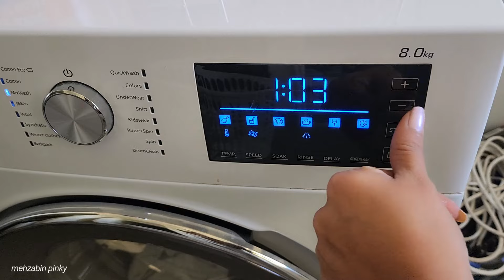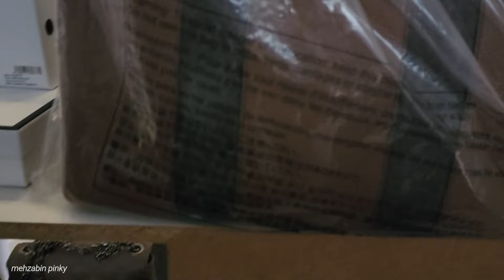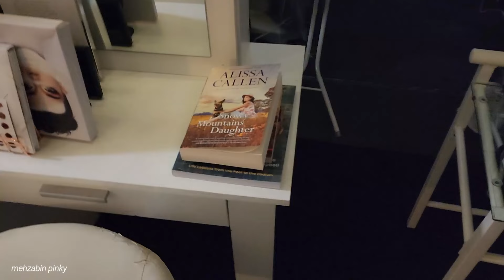day in the Life | cleaning , organizing , selfcare motivation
Quntis Electric Spin Scrubber